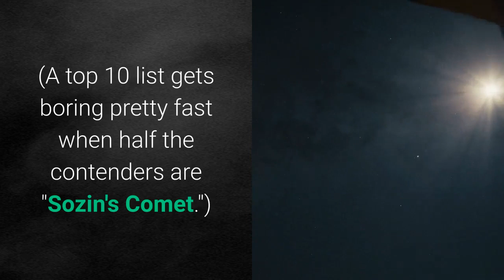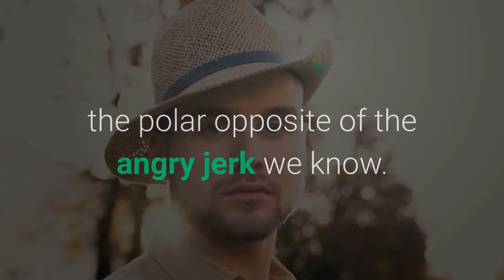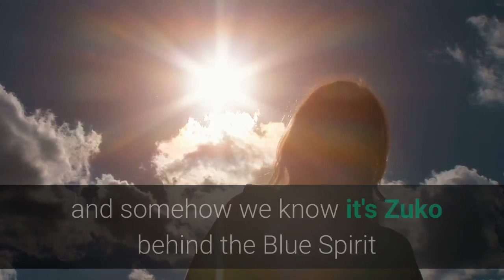The 10 best 'Avatar The Last Airbender' episodes to binge right now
There are two types of people in this world: those who are ride-or-die for Avatar: The Last Airbender and those who are wrong. The magnificent Nickelodeon series is finally back on Netflix after years away from a streaming subscription service (no doubt to build hype for the promised live-action series). Before you start your 872,374th rewatch and try to convince everyone else in your life to watch from the beginning, we thought it would be fun to revisit some old favorites. To keep this list somewhat fair, we didn't include multiple parts of the same episode. (A top 10 list gets boring pretty fast when half the contenders are "Sozin's Comet.") We tried to have a healthy mix of seasons, but it's tough when Season 3 slaps so damn hard. And we didn't rank them, but stayed to sequential order. With that in mind, here are 10 perfect episodes of Avatar: The Last Airbender to binge right now on Netflix.1. Season 1, episode 12: "The Storm"Aang revisits his past and the events that led to him ending up in the iceberg. Image: nickelodeon / netflixThe first half of Season 1 brings us into the world of A:TLA, but The Storm gives us the history we need to invest in this story moving forward. It's both a riveting episode in and of itself and one of the most crucial to the entire series — a 20-minute microcosm summarizing the character arcs of Zuko and Aang through flashbacks, unexpectedly humanizing the former and highlighting the parallels between them both. In Aang's flashbacks, we meet Gyatso, who makes it clear where Aang gets his personality, and their personal connection amplifies the pain of knowing the entire Air Nation will be brutally wiped out. In Zuko's, we see a curious, empathetic boy, the polar opposite of the angry jerk we know. Realizing how Zuko got his scar is an early horror in the series, a warning that this "kids' show" (it opens in a post-genocidal authoritarian society) is going to push us. At the same time, our first glimpse at Ozai is of a man who is larger than life and everything Aang fears.2. Season 1, episode 13: "The Blue Spirit"We ALL know who's behind that mask! Image: NICKELODEON / NETFLIXThe Aang/Zuko connection deepens in this episode — the first time we see them pitted against each other alone, with no Iroh, Katara, or Sokka. Though he is one of the foremost antagonists at this point in the series, it’s satisfying to see 16 year-old Zuko outmaneuvering Zhao, and somehow we know it's Zuko behind the Blue Spirit before Aang unmasks him (and we gasp every time). It's a mark of Aang's unfailingly trusting nature that he keeps this secret, and there's genuine anguish when he asks Zuko if they can be friends — an offer Zuko violently rejects, foreshadowing the reversed situation they'll find themselves in down the line. Special shoutout to Momo's dancing side show and Sokka and Katara being loopy with fever.3.